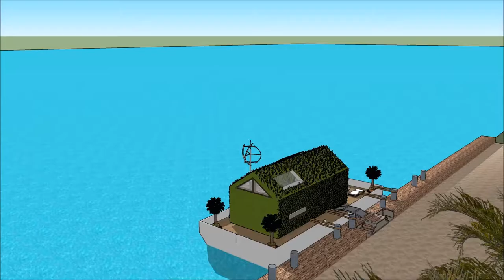Floating house mansiones en Barcelona la mansion in Barcelona SPAIN Honeymoon Liveaboard Hot Rental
The floating house villa houseboatzania launching an innovative high-end luxury yacht floating house villa mansion home design potentially as a display of exhibition of the Floating house mansiones en Barcelona la mansion in Barcelona SPAIN Honeymoon Liveaboard Hot Rental .

The collection of the Floating house villa houseboatzania concept of Floating house mansiones en Barcelona la mansion in Barcelona SPAIN Honeymoon Liveaboard Hot Rental  consists of high luxury and architectural art pieces in minimalism combined with living on the waterfront of the harbour.

The floating house villa mansion yacht design has the basis to sustain living with high standards and contemporary structural design - Floating house mansiones en Barcelona la mansion in Barcelona SPAIN Honeymoon Liveaboard Hot Rental  with numerous of prospects for excessive living and celebrating the desire of life worldwide: